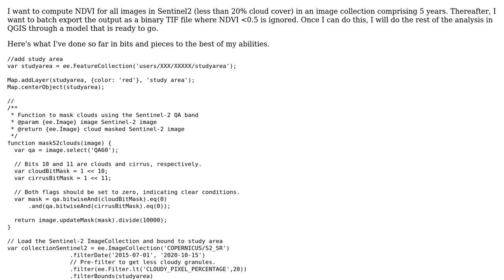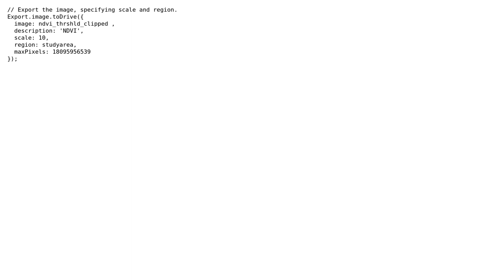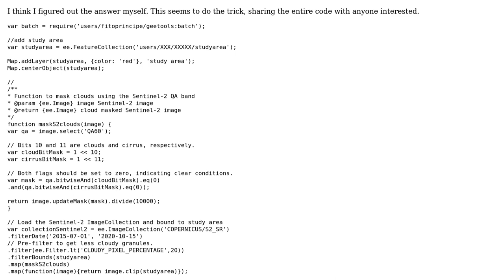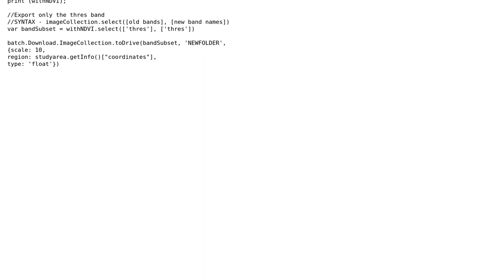GIS: Compute NDVI over each image in an image collection and export NDVI thresholded images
With thanks & praise to God, and with thanks to the many people who have made this project possible! You are responsible for your own actions.